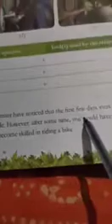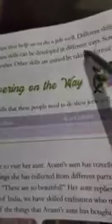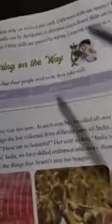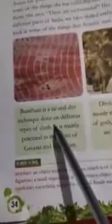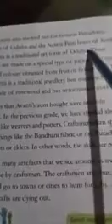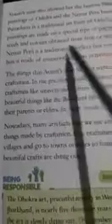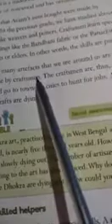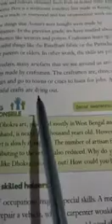Class 4 EVS Ch 4 Part 1